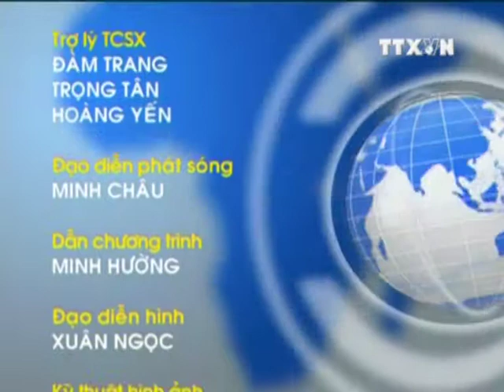THỜI SỰ 12H 14.11.2012 CLIP 2/2, TTXVN,